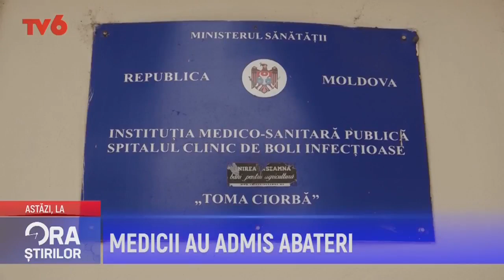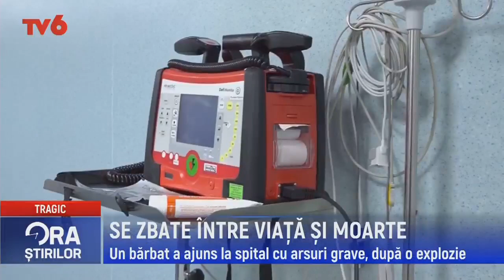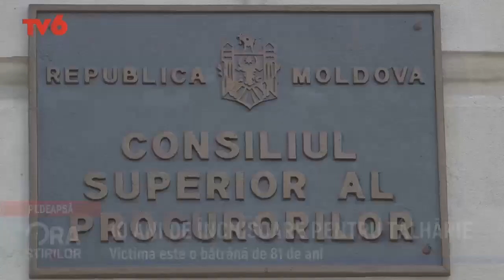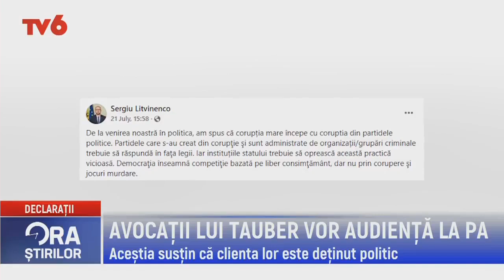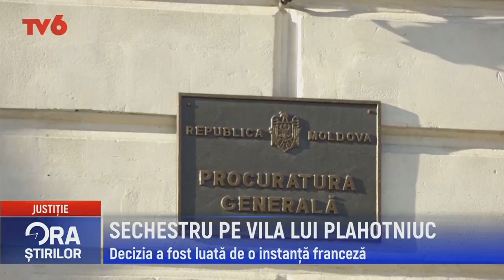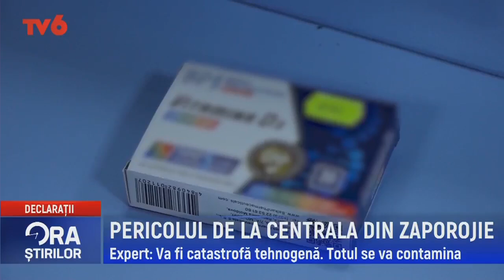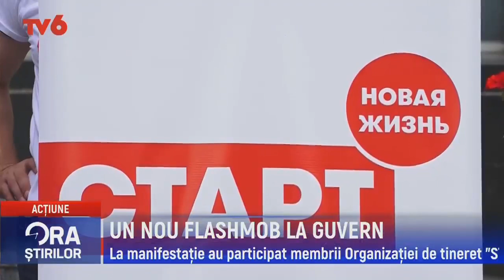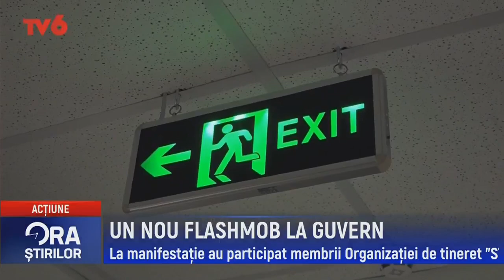Ora știrilor la TV6 2022-08-18 | 19.00